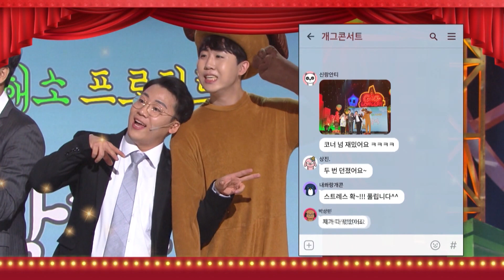Throw It, Don’t Throw It | 던질까 말까 [Gag Concert / 2019.12.21]